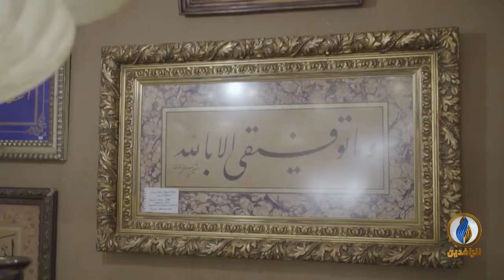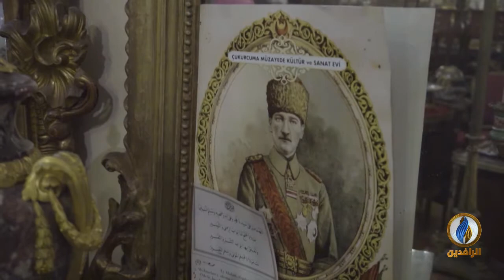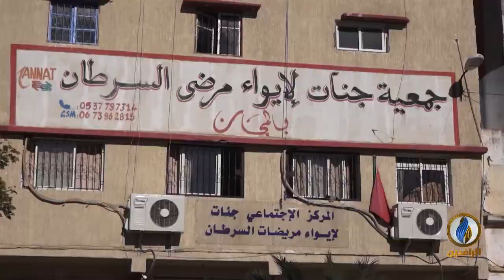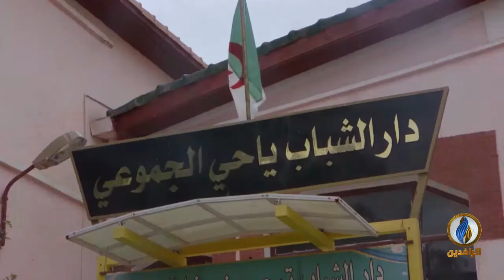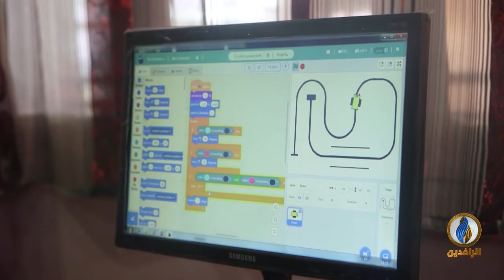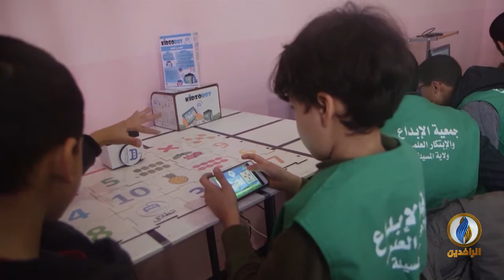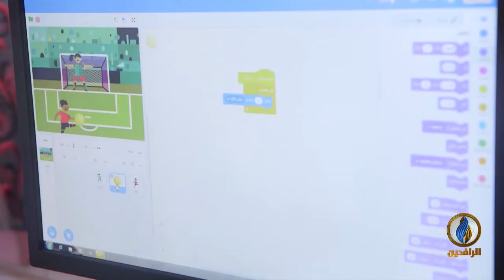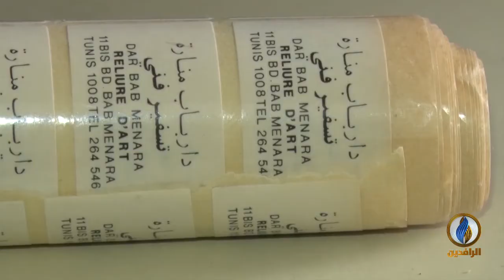كولاج | الحلقة (16)